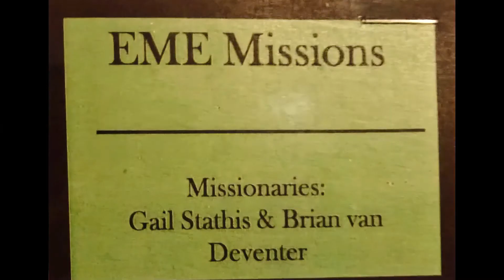Lessons in Prophetic Preaching part #2 - by Dr Jerry Dotson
We are using these excerpts from the Gladesprings Revival to show the simplicity of how to move in the Spirit while preaching the Word.  The foundation is preparation and yielding to what the Holy Spirit speaks to you.